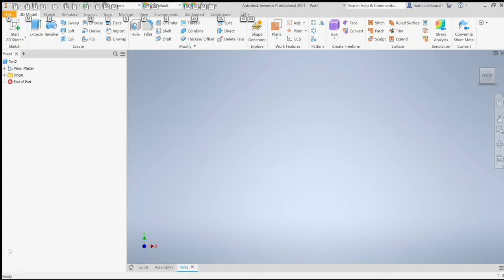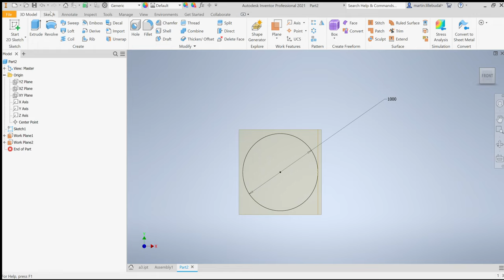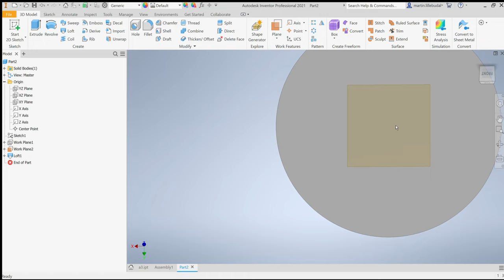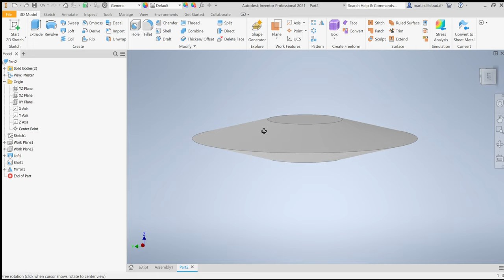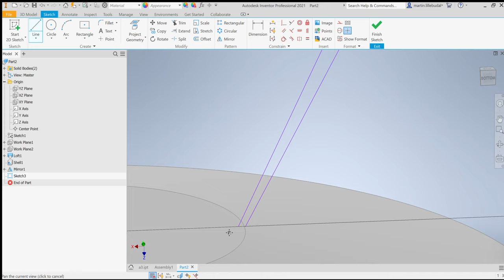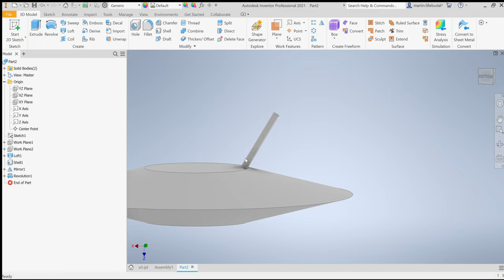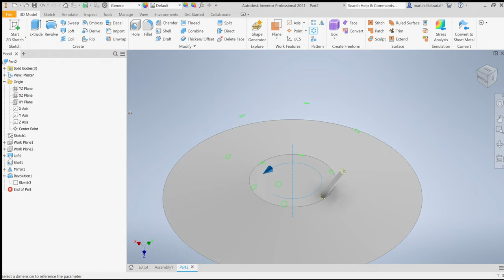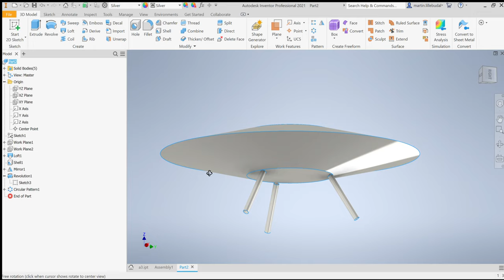اصبح تصميم الصحن الطائر حقيقي مع الموسوعه الهندسيه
Autodesk Inventor Professional 2021

ChatGPT
الصحن الطائر هو مصطلح يُشير إلى وسيلة نقل فرضية أو فكرة متخيلة تتمثل في وجود آلة أو جهاز يستخدم تقنيات تحليق أو حركة في الهواء بدون الحاجة إلى جناحين كالطائرات التقليدية. يُعتقد أن الصحن الطائر سيتمتع بقدرة على التحليق بسرعات عالية والانتقال بين الأماكن بكفاءة أكبر من وسائل النقل التقليدية.

يُعتبر الصحن الطائر موضوعًا شائعًا في الخيال العلمي والأفلام، حيث يظهر في العديد من الأعمال الأدبية والسينمائية كوسيلة للسفر الفضائي أو وسيلة نقل مستقبلية. ومع ذلك، يجب أن نلاحظ أن الصحن الطائر لا يوجد في الواقع كوسيلة نقل مستخدمة حاليًا.

على مر العقود، قد تمت طرح بعض النماذج والمفاهيم المتعلقة بالصحن الطائر، ولكن لم تحقق أيًا منها تطبيقًا عمليًا واسع النطاق. في الواقع، العديد من هذه الأفكار تعتبر غير واقعية من الناحية الهندسية والفيزيائية، وتعتبر أكثر مثل أجهزة خيالية من الحقائق العلمية المعروفة.

على الرغم من ذلك، مجال النقل الجوي والتكنولوجيا المتقدمة لا تزال تشهد تطورًا مستمرًا، وقد يتم تحقيق تقدم في مجالات مثل الطائرات بدون طيار والطائرات الكهربائية والطائرات ذات الطاقة البديلة في المستقبل. ومع التقدم التكنولوجي، قد يظهر نهج جديد للسفر الجوي يتجاوز الطائرات التقليدية ويفتح المجال لأف